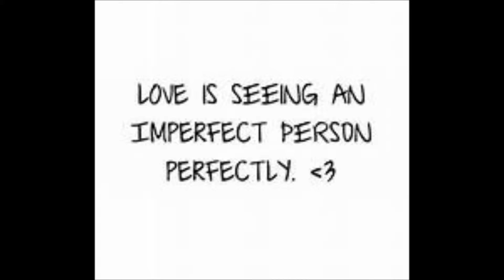It's like Bam (11/7&11/8/15)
Had an awesome weekend relaxing and having some fun.

Meredith Instagram: merebarre
Jonathan Intsagram:jbizzle300
Meredith Snapchat : merebarre
Jonathan Snapchat: jbar300